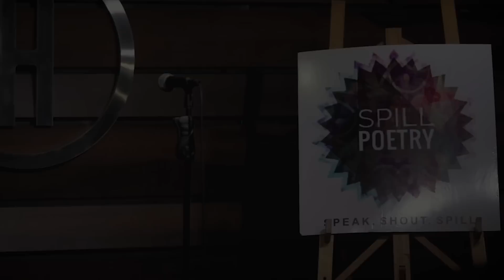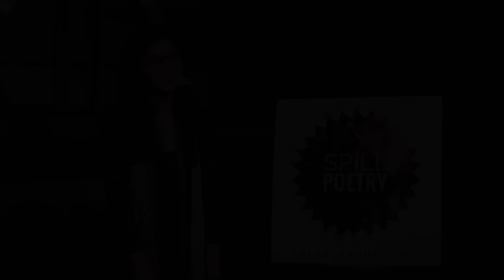The Ultimate Love Poetry Compilation (Hindi) | Spill Poetry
Watch some of your favourite poets recite some of your favourite Hindi love poems in this compilation!

Enjoy this trip down the memory lane,
Love,
Team Spill